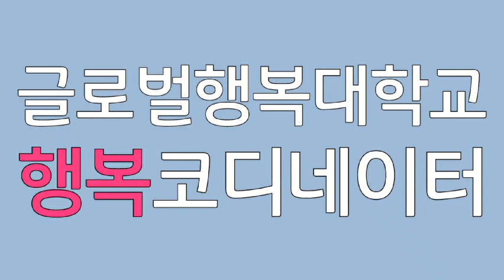눈내리는 아침 봄이 오는 소리#폭설#드론촬영 후 드론추락#뉴스포털1